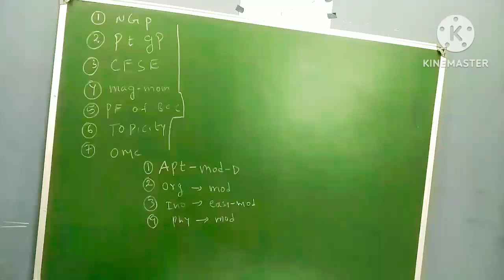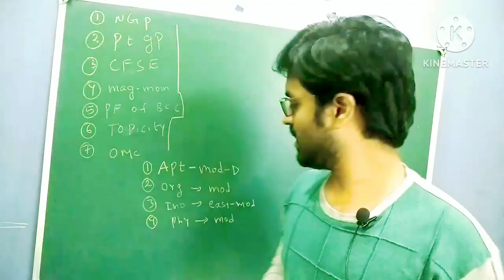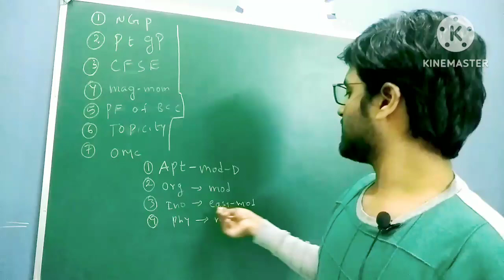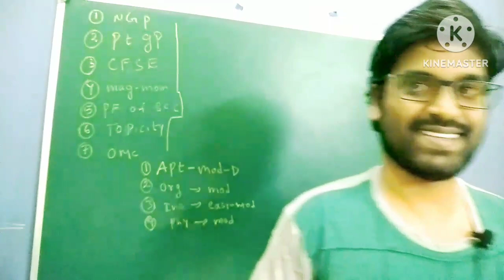GATE 2023 exam review|expected cut off|opinion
gate chemistry review, gate chemistry cutoff, gate chemistry analysis, gate exam, expected cut off, gate 2023 review, gate chemistry important topics
GATE 2023 marks | gate 2023 cut off | gate 2023 analysis | gate 2023 review | predicted cut off